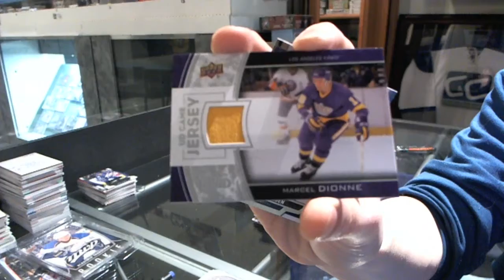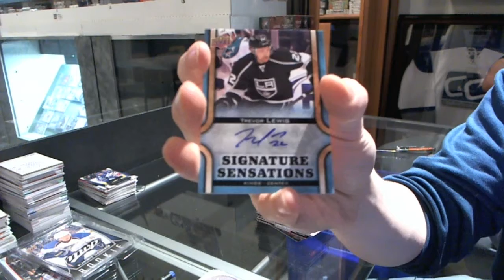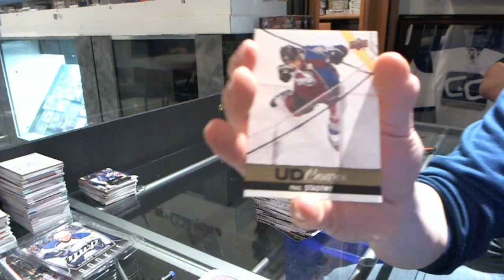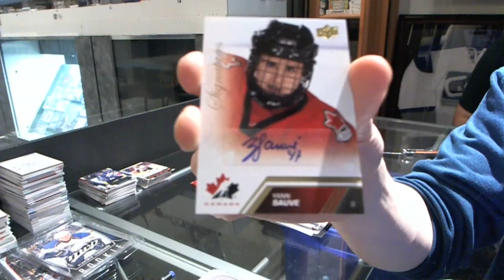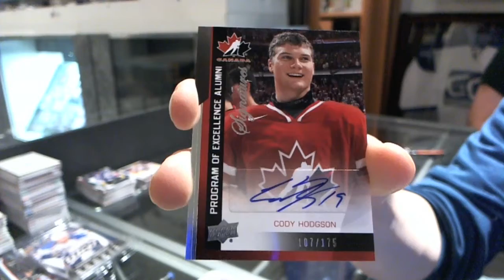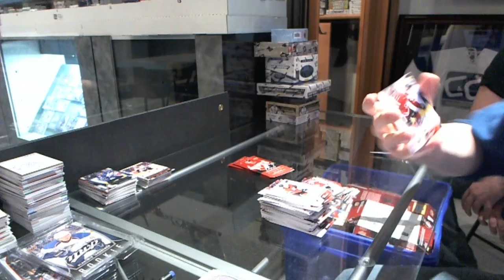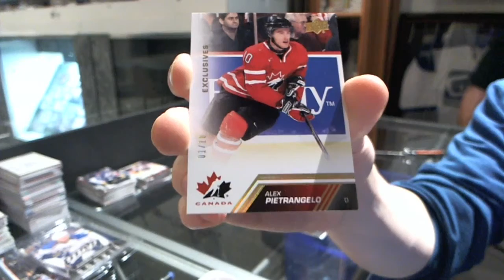13-14 Series 1 & Team Canada Hockey 2 Box Break - C&C #2829